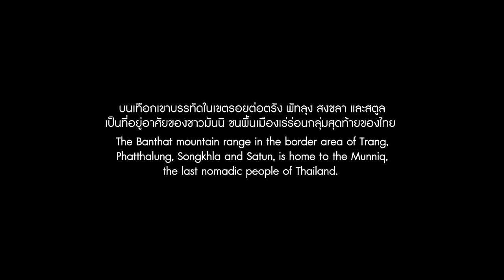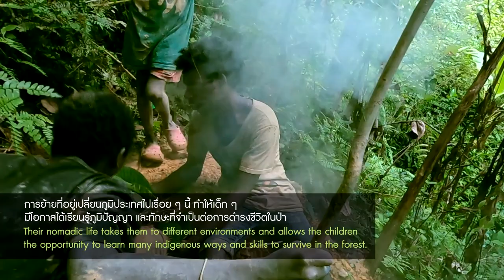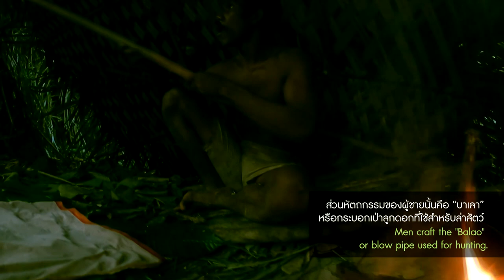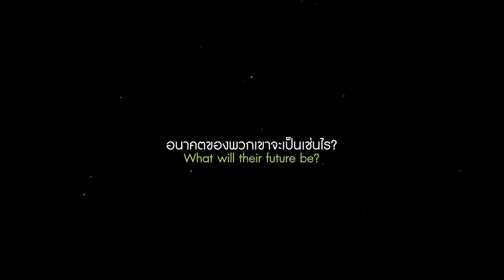TEDxChiangMai 2021: มันนิ เจ้าแห่งพงไพร (Documentary - Munniq) by Krittanon Thotsakul กฤตานนท์ ทศกูล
TEDxChiangMai 2021: The Munniq, the Last Nomadic Tribe of Thailand (มันนิ เจ้าแห่งพงไพร) by Krittanon Thotsakul (กฤตานนท์ ทศกูล)

Background: Krittanon Thotsakul is a local eco-documentary filmmaker. He has been video documenting the Munniq Tribe for 7 years.

Bachelor of Journalism and Mass comunications: Thammasat University
Relevant environmental documentary film project:

Author of Crabs of Satun Book project. (A sketch book and doc film about Crabs species of Satun province that help to create awareness towards our ecosystem and plastic pollution. With support from scientists, our project helped them to announce the discovery of three new endemic crab species. All profits from selling books was donated to local indigentous autistic children in Satun. Sketches by youth savant artist Hanzhen Yap.)

Topic: The Last Jungle Tribe of Thai Peninsula. How does their future look? What we may learn and what we may lost from a humanitarian point of view. Changes in their society in the last 15 years.
Language of Talk: Thai

TEDxChiangMai 2021 "Re-Together" was held at Princess Sirindhorn AstroPark (Narit) in Chiang Mai, Thailand on 27 November 2021